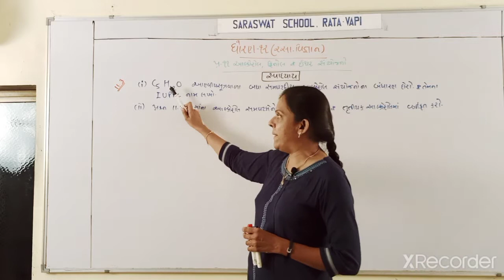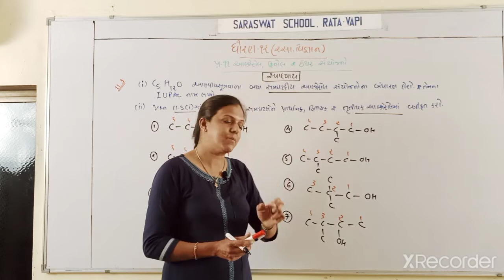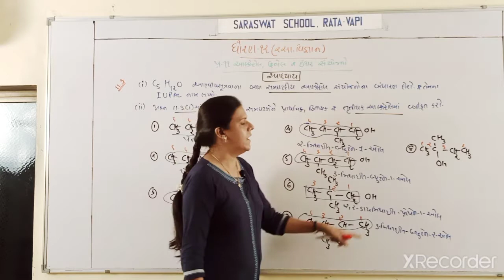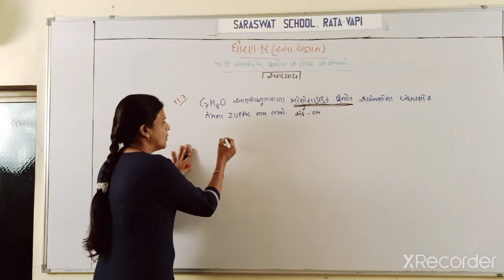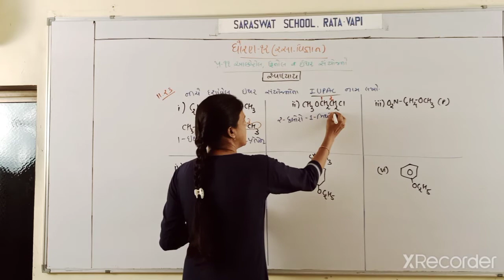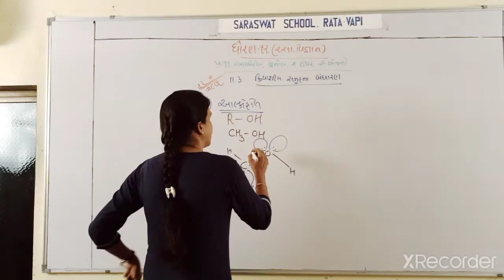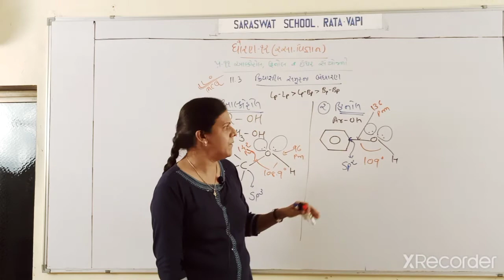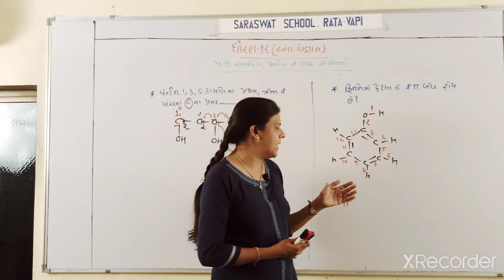GM 12 CHEMISTRY CHAPTER 11 PART 4